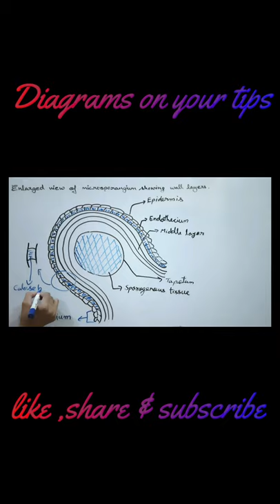Wall layers of microsporangium easiest way to learn